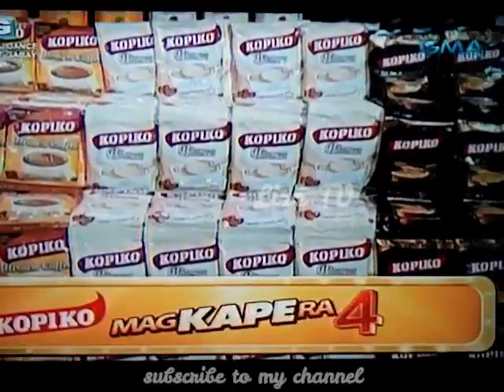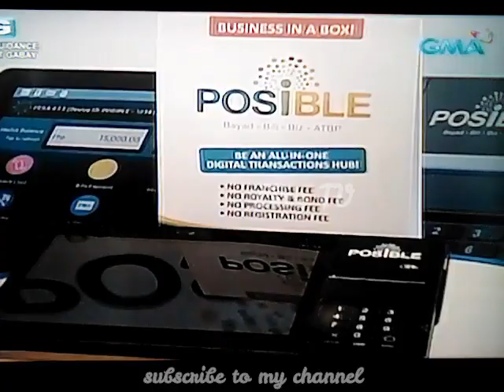RUSH 4 WIN EAT BULAGA AUGUST 22 2019 ROUND 1